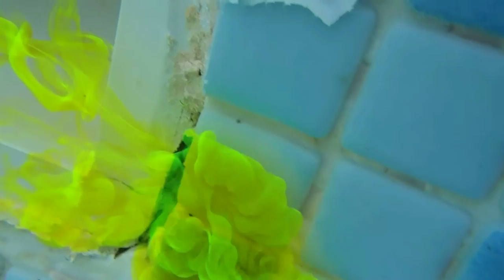ENTREPRISE DETECTION DE FUITE HAUTE-RHIN 68 PISCINE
EXPERT EN RECHERCHE DE FUITE D'EAU EN ALSACE .7 id Intervenant depuis plus de 10 ans , Tel 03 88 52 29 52 le réseau des agences Groupe 7id devient en 2014 le N°1 des prestataires en recherche de fuite en France « est spécialisée dans la Recherche détection de fuite d'eau sans casse non destructives dans le Nord-Est de France. Le département du Haut-Rhin 68 appartient à la région de l’Alsace.
Mulhouse, Colmar, Saint-Louis, Illzach, Wittenheim, Kingersheim, Rixheim, Riedisheim, Guebwiller, Cernay, Wittelsheim, Pfastatt, Thann, Wintzenheim, Soultz-Haut-Rhin, Ensisheim, Huningue, Brunstatt. 5et possède des agences localisées en ALSACE). Vous trouvez que vous avez une sur consommation d'eau ? .Spécialiste dans la détection de fuite d'eau (plombier). Pourquoi tout démolir afin de diagnostiquer l'origine d'une fuite d'eau ? La société « utilise des machines high Tech et des techniques permettant de de découvrir les fuites d'eau SANS CASSE ET SANS DESTRUCTION .Notre société intervient dans la région Haut Rhin 68000 et possède des agences localisées en ALSACE.SOCIÉTÉ RECHERCHE DE FUITE A COLMAR ,Détection électroacoustique de fuites d'eau.
Casque sans fil avec radio numérique sewerin marque dépose